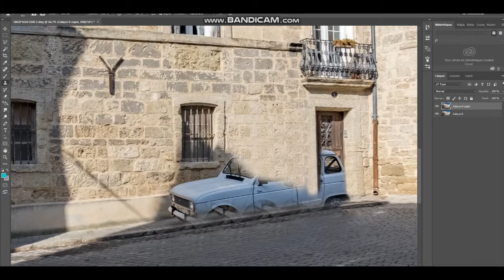Retouche façade immobilier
De la prise de vue à la photo finale, retouches nécessaires !

Maxime Tytgat, photographe immobilier montpellier Hérault